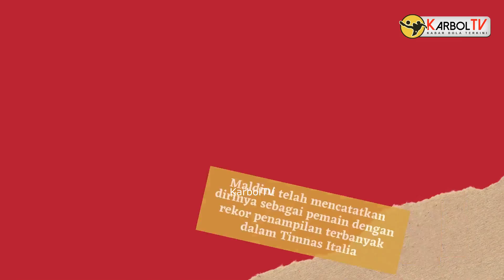Kisah Paolo Maldini Bek Tangguh AC Milan Paling Setia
Kisah Paolo Maldini Benteng Kokoh AC Milan Paling Setia

Salam Karbolovers... kali ini kami akan mengajak kalian semua untuk bernostalgia sejenak mengenang salah satu legenda AC Milan, Paolo Maldini. Seorang bek tangguh yang menjadi pilar utama dan juga loyalitasnya sebagai pemain yang mendedikasikan dirinya hanya di 1 klub yaitu AC Milan.

Mantan pemain sepak bola profesional asal Italia, Paolo Maldini dikenal sebagai salah satu bek kiri sekaligus bek tengah terbaik di dunia. Paolo Maldini memiliki nama lengkap Paolo Cesare Maldini, dilahirkan di Milan, Italia pada tanggal 26 Juni 1968.

Ia merupakan anak dari legenda Rossoneri, Cesare Maldini. Paolo muda memulai debut di musim 1984/1985 pada usia 16 tahun di bawah asuhan Nils Liedholm. Ia dipromosikan pasca namanya tampil apik saat membawa tim junir Milan mendulang Coppa Italia Primavera.

Selanjutnya, pada musim 1985, Maldini ditarik untuk membantu rekannya memperkuat skuad AC Milan senior. Di musim perdananya, Maldini berkesempatan untuk mendapatkan ilmu langsung dari seniornya yang juga mengawal jantung pertahanan Milan, Franco Baresi.

Musim perdananya di Milan berjalan sempurna. Maldini sukses mendulang 25 laga di musim perdananya. Dalam kesempatan tersebut, ia sukes mendulang Sudetto dan Supercoppa Italia

Pemain asal Italia ini dikenal mendedikasikan seluruh kariernya bersama AC Milan, klub tempat dimana Maldini dilahirkan. Terhitung selama 25 tahun Maldini memperkuat skuad AC MIlan hingga dirinya menyatakan pensiun di usia yang menginjak ke 41 tahun pada tahun 2009. Saat bersama AC Milan tepatnya di akhir era 80 dan 90-an, Maldini telah meraih banyak gelar, di antaranya adalah Liga Champion (1989, 1990, 1994) dan Serie A 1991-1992.

Meskipun demikian, kariernya bersama AC Milan tidak selalu berjalan mulus. Pada akhir era 90-an, Maldini dan AC Milan sempat terpuruk. Namun, AC Milan bangkit kembali pada tahun 2000-an dan berhasil meraih gelar Liga Champion di tahun 2003 dan 2007.

Atas hal inilah, Maldini dikenal oleh para fans Rossoneri sebagai salah satu pemain yang memiliki loyalitas tinggi terhadap AC Milan. Dalam skala internasional, Maldini turut membersamai Tim Nasional (Timnas) Italia terhitung sejak Piala Dunia 1998 dengan posisi sebagai bek sentral. Seiring dengan berjalannya waktu, Maldini menyatakan mundur dari skuad Timnas pada tahun 2002.

Selama kariernya bersama Timnas, Maldini telah mencatatkan dirinya sebagai pemain dengan rekor penampilan terbanyak dalam Timnas Italia. Dengan total kehadiran sebanyak 4 kali dalam ajang Piala Dunia. Bahkan Maldini pernah membantu Timnas Italia maju hingga final Piala Dunia 1994.

Salam Karbolovers

Nantikan update terbaru mengenai berita bola terbaru dan cerita bola lainnya hanya di KarbolTV.

Untuk menonton video berita bola dan cerita bola lainnya, kunjungi channel KarbolTV pada link dibawah ini :

Stay tune untuk menonton video berita bola hanya di KarbolTV

Terimakasih